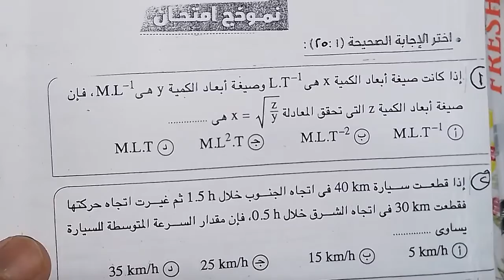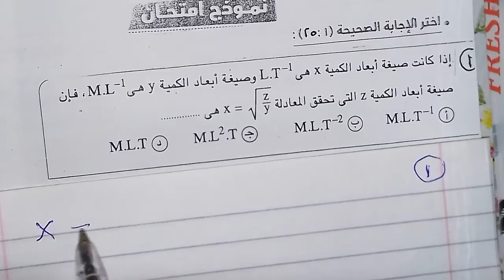الحلقة (6)شرح فيزياء الصف الاول الثانوى عام وازهروابناؤنا د.مصطفى رجب دمياط الجديدة واتس٠١١٤٩٦٠٠٨٤٩